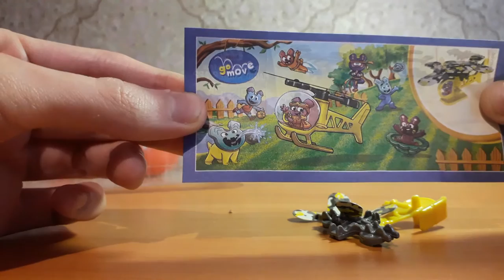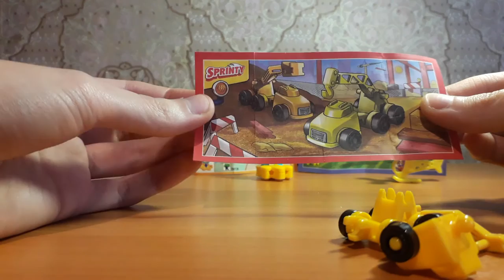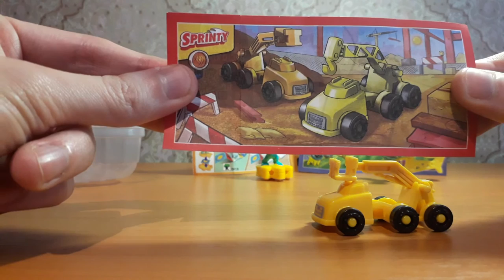КИНДЕР СЮРПРИЗ 2020. МИКСАРТ С ЖЕЛТЫМ БОТИНКОМ.СПРИНТИ.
Мне снова везет на серии МИКСАРТ и СПРИНТИ! Не видел еще этих игрушек? Тогда обязательно посмотри!